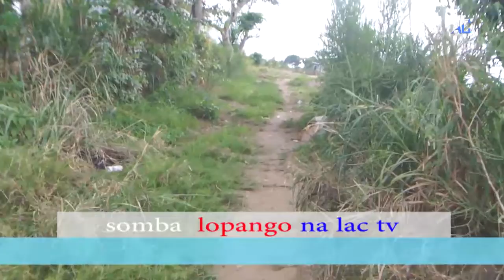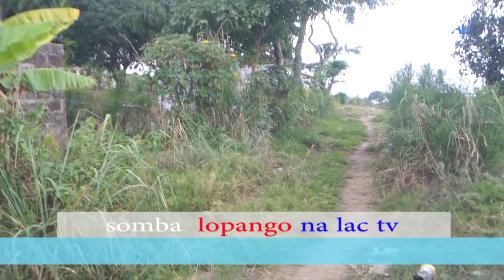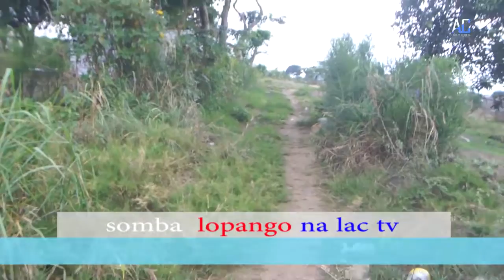SOMBA PE TEKISA LOPANGO NA TALO MUKIE NA KINSHASA C/MONT NGAFULA SANS FIL TERRAIN VIDE